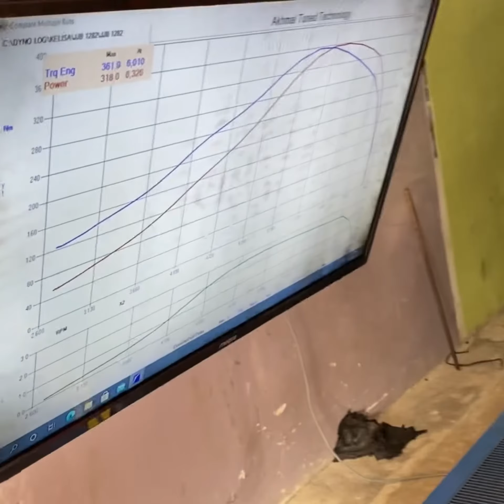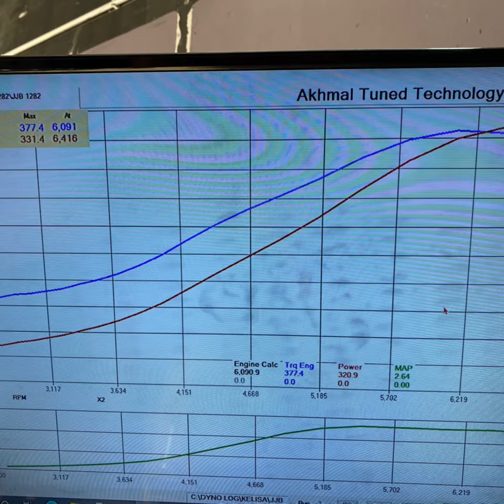Perodua kelisa 330hp on dyno👍👍